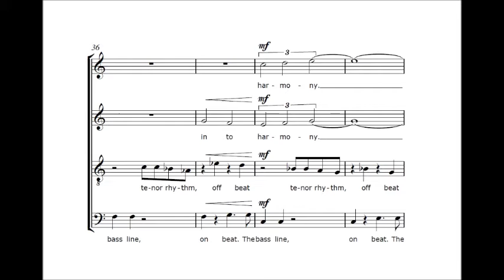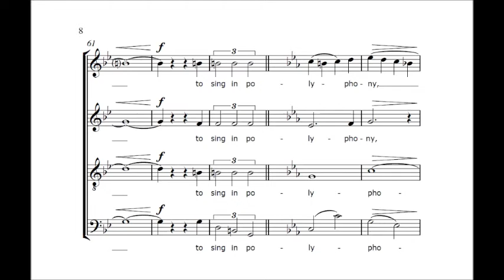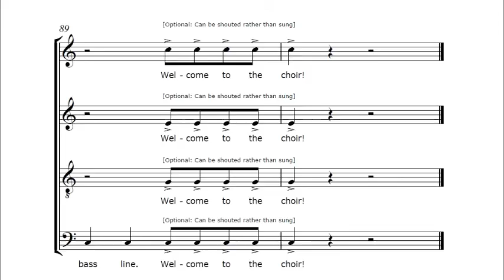Welcome to the Choir (Chris Lawry) SATB a capella [Commissioned by Parkrose High School]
Welcome to the Choir is a quirky, fun concert piece for a cappella SATB choir written in 2013 by UK composer Chris Lawry and commissioned by Parkrose High School PHS Choir, Lesley Bossert and the Parkrose Educational Foundation.

The piece is dedicated to the past, present and future students of Parkrose 'may your singing serve as a healing element to the realities of life, giving you lifelong friendships and show you the importance of beauty in our lives through music'.

The piece features descriptive elements from each section of the choir, 'bass line on beat' 'tenor rhythm off beat' 'soprano melody' alto harmonies, homophony, polyphony, melismatic singing, a great show piece to introduce the choir at concerts and shows. Much can also be made of the theatrical elements of the piece (at the conductor's discretion).

The recording is a temporary computerised fix until the commissioning choir have finalised their recording of the piece later in 2014 (words below), sounds odd computerised but will sound incredible live!

WORDS:

[Basses] Let's start with the bass line. On beat. (repeated)
[Tenors] and add in a tenor rhythm. Off beat. (")
[Sopranos] Now for soprano melody; beautiful melody, soprano melody.
[Altos] But don't forget the altos who can turn a melody, into harmony (S+A) Melody and Harmony.
STOP!
[All] We sing in homophony, ah! Homophony, ah! From minor to major, and changing the key...
To sing in polyphony, polyphony, melismatic polyphony.
Welcome to the choir! (x5)
Premiere recording to follow shortly.